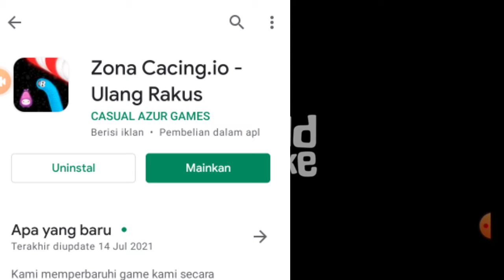Review Games Zona Cacing Asli Seru Banget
Hallo guyss.. aku rekomendasiin games yang bisa kamu mainkan disaat sedang boring/gabut. Games Zona Cacing bisa menjadi salah satu games fav nih. Kalian bisa download games ini secara gratis di playstore.

Nantikan video review Games lainnya di channel ini ya.